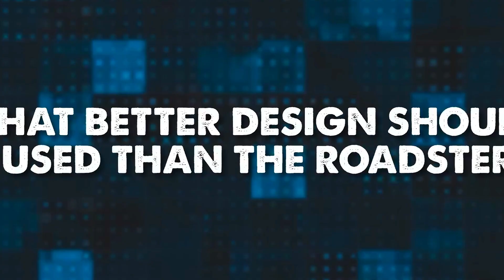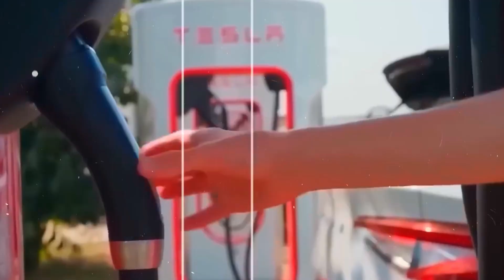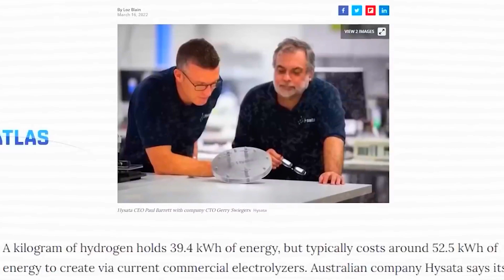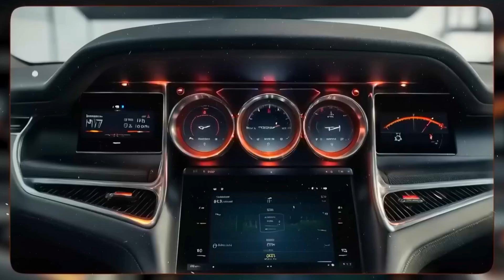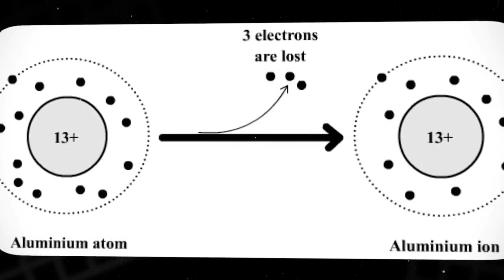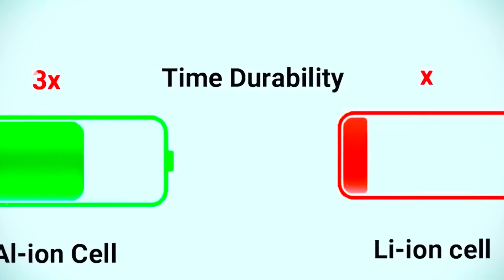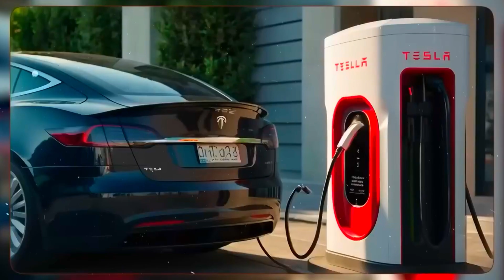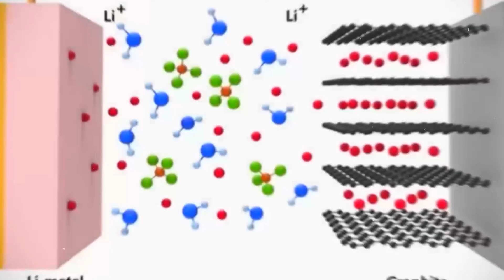Elon Musk Reveals Tesla’s New Battery That Officially Ends the Lithium Era Forever!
Elon Musk has just revealed Tesla’s groundbreaking battery innovation that makes lithium a thing of the past. Safer, cheaper, and more powerful—this technology changes everything for the auto industry and beyond.